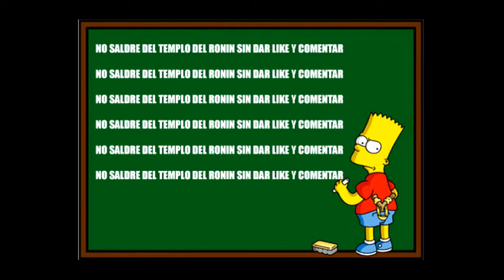SUBIR DE NIVEL FACILMENTE -DRAGON QUEST XI-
Video para los que quereis subir de nivel fácilmente. Eso sí, es muy adentrado el juego.